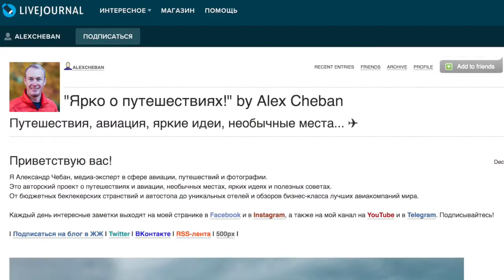Життя і бізнес авіаційного тревел-блогера Олександра Чебана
Тревел-блогінг є однією із найбільш жаданих професій 21 століття. Саме так – ПРОФЕСІЙ. Ця справа уже дано вийшла за межі простого хобі. Але, як влаштована ця динамічна індустрія всередині. Чи все так яскраво і смачно, як виглядає зі сторони? Про це і не тільки у даному інтерв'ю.

Таймлайн відео (похвилинно):
01:34 - Виставка ITB Berlin 2019
02:10 - Для чого блогеру виставки?
03:15 - Корисні контакти для блогера
05:35 - Морські цигани
08:18 - Поїздки за рахунок спонсорів
10:35 - Завищені очікування
13:08 - Блогінг заради блогінгу не має змісту
13:41 - Про ніші в блогінгу
15:40 - Контент та майданчики для блогінгу
19:10 - Робота на репутацію
20:34 - Найбільший пасажирський літак у світі
23:03 - Блог як бізнес

Будьмо дружніми!